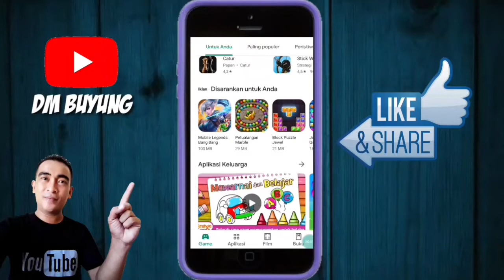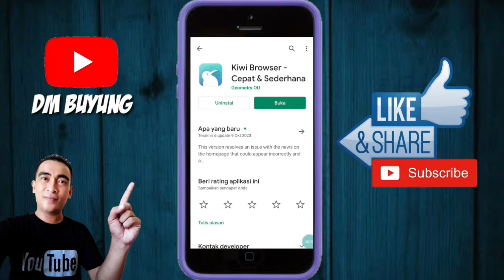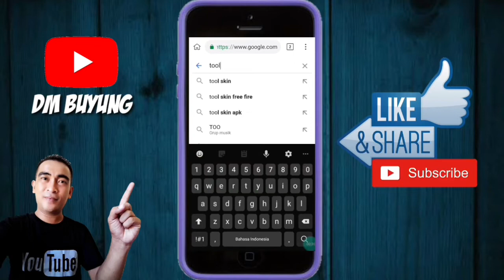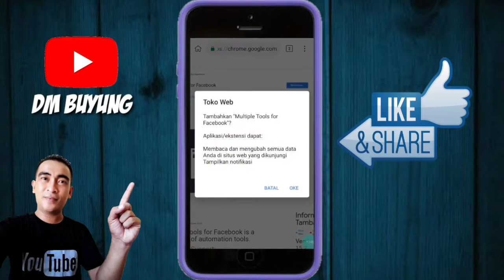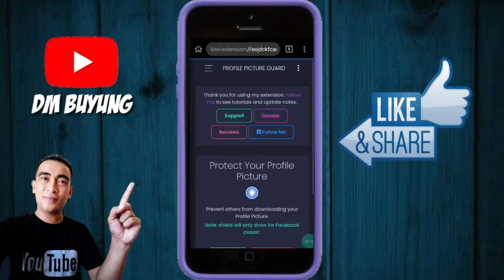Cara Agar Profil Facebook Tidak bisa Di Simpan Atau Di Download Orang Lain || 2020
Hay Sahabat DM BUYUNG 👋

Jika kalian tidak ingin foto profil kalian dikepoin orang. Kalian bisa meggunakan Tutorial ini yakni Cara Agar foto Profil Difacebook Tidak Bisa Didownload Orang Lain, caranya aktifkan pelindungan facebook kamu, karena sekalipun di screenshot tidak akan bisa. Karena profil guard facebook telah diaktifkan, Dan Cara Ini sangat Mudah Untuk Kalian Ikuti semoga Bermanfaat 👍